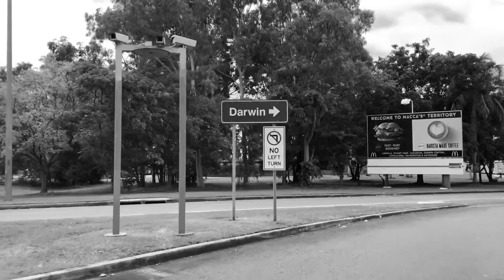Set Mo - Aus/NZ Tour 2018 Wrap - Week 3 - March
What was suppose to be a big weekend of shows took a different turn when we got stuck in a tropical cyclone!